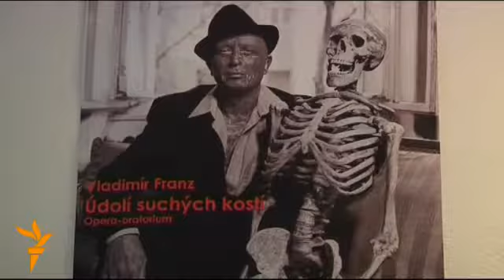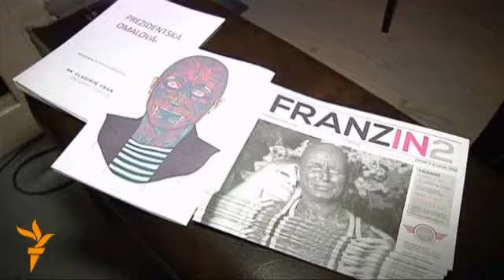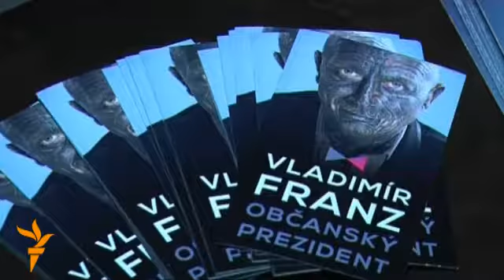کاندید خال کوبی شده در انتخابات جمهوریت چک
جمهوریت چک برای نخستین بار انتخابات مستقیم ریاست جمهوری را برگزار می کند.
در انتخابات ریاست جمهوری آیندهء جمهوریت چک 9 تن خودشان را کاندید کرده اند.
در بین کاندیدان یکی هم ولادیمر فرانز است که استاد پوهنتون و موسیقی دان مشهور چک می باشد. آنچه که مهم است استاد ولادیمر فرانز خودش را یک پانک (Punk) می خواند.

به مجرد اینکه خبر کاندید شدن ولادیمر فرانز که چهره اش کاملاً خال کوبی شده است، از طریق رسانهء اجتماعی فیس بوک پخش شد، در مدت خیلی کوتاه بیش از پنجاه هزار تن که برای کاندید شدن در انتخابات ریاست جمهور چک لازم است، حمایت شان را از وی اعلان کردند و به این ترتیب ولادیمر فرانز در انتخابات ریاست جمهور چک با هشت تن دیگر رقابت خواهد کرد.